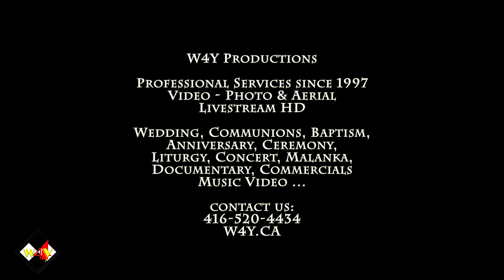MATURA Toronto 2018 - "КОЛОМИЙКА" ZAHRAVA Band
cinematographer Markian Radomskiy
Thank you to Lu Taskey Photography